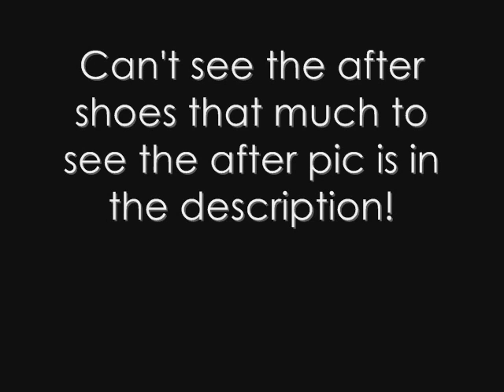Contest Entry for Zena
I used a mouse to create everything. Not a tablet. I put alot of work into it and i wouldn't appreciate it if you steal it. I spent an hour making this! Anyways enjoy.